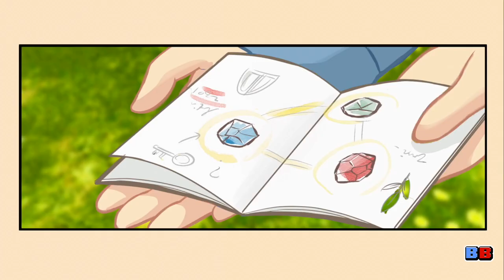Giraffe and Annika Review (Nintendo Switch, also on PS4, Steam) | Backlog Battle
Giraffe and Annika's trailers dazzled us with its charm and beauty, but does the game's console versions hold up to the ambition? In fact, does the adventure itself meet our expectations?

► SUPPORT BACKLOG BATTLE!

Amazon Store

► SPECIAL THANKS

Gitaroo Man Walkthrough/Gameplay PS2
EightBitHD

Osu! Tatakae! Ouendan Playthrough Part 1
Japanesecommercials4U2

The Black Eyed Peas Experience Let's Get It Started Xbox 360
JustDanceMichael345